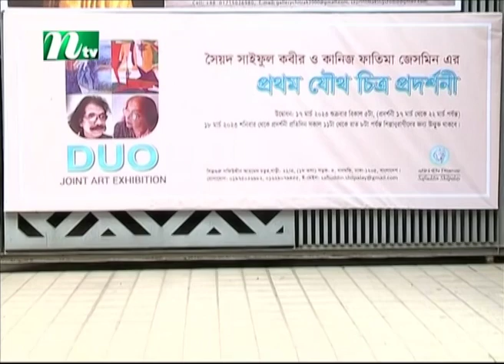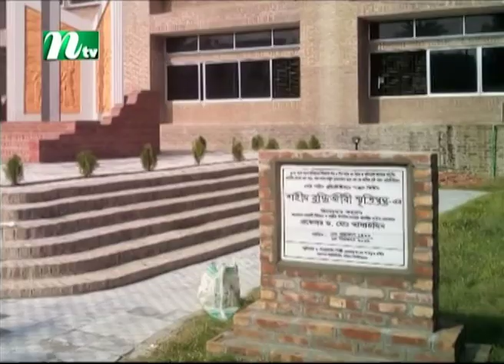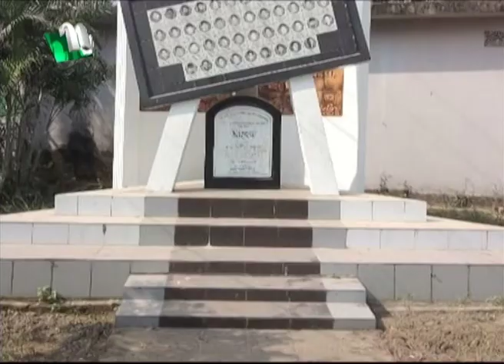আজ দুপুরে | EP 134 | সৈয়দ সাইফুল কবীর | Aj Dupure | NTV Talk Show